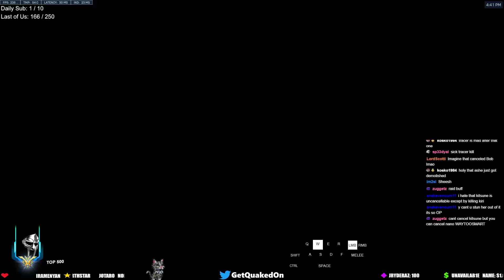Overwatch 2 Rollout Doomfist God GetQuakedOn Predator Of Paraiso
Tryhard Top Ranked Tank Doomfist Gameplay By Rollout Doomfist God GetQuakedOn
Want to support me and my channel? Buy me a ice latte with crypto. Here is my wallet adress: 0x6Fd8D99D8FA736f3CEbADA67900F80F27d3E3344
Your support is highly appreciated. If you have any suggestions, please let me know